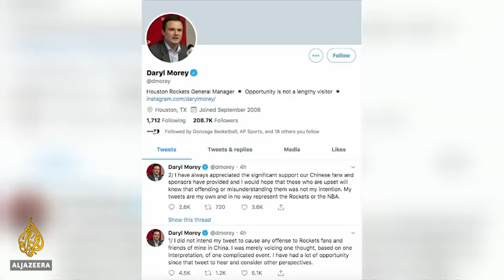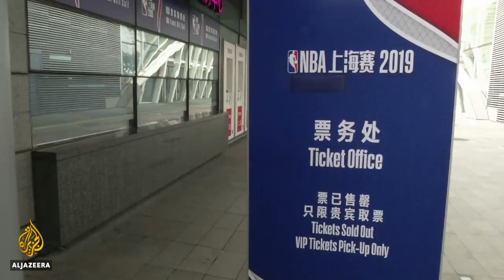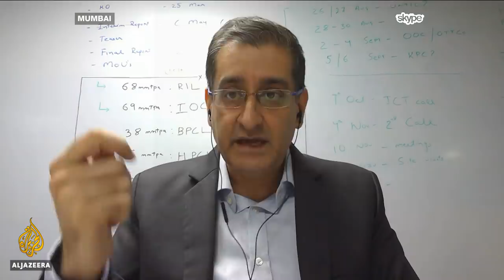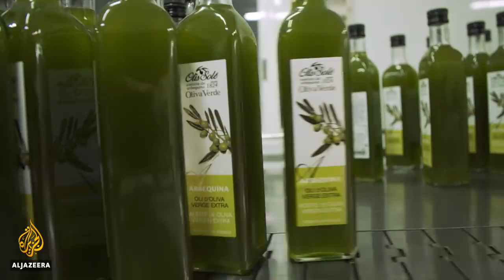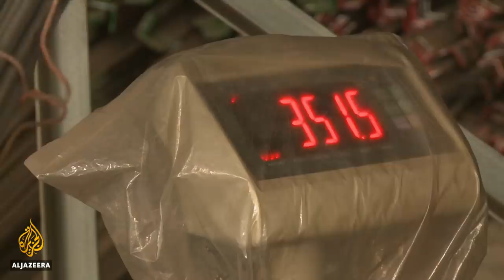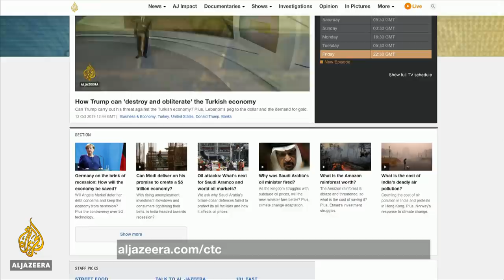China silences critics by denying access to its economy | Counting the Cost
US President Donald Trump called the US-China trade war truce a "substantial phase one" agreement. But any talk of a truce in the trade war is wide of the mark.

Washington has not removed any tariffs and got a little relief in the form of an aid package for its farmers. Beijing got crucial access to pork after its pig farmers were decimated by swine flu.

The ongoing trade tensions have led to an economic war in all but name. Washington slammed 28 Chinese tech companies with sanctions for their part in the repression of Uighur Muslims.

Now, Beijing is targeting foreign companies and using access to the Chinese market through systems like corporate social credit as a weapon against those who criticise its policies. The NBA was the latest to step into the Chinese quagmire after China took offence to a team executive's tweet in support of the Hong Kong protesters.

Simon Chadwick, professor of sport enterprise at the University of Salford, tells Al Jazeera he was surprised by the incident given the NBA's investment and efforts to boost the sport of basketball in China.

"The NBA for the best part of two decades now, has not only invested a lot of money but has also invested a lot of their time into their activities in China and this has really helped to not only boost the NBA in China itself, but also to boost basketball more generally," he says.

Trump's tanker sanctions hit rental prices
A few years back you could rent an oil tanker for less than the price of hiring a Ferrari. But now, the cost of shipping crude around the world has shot up to 11-year highs after the United States blacklisted Chinese ships.

More than 40 Very Large Crude Carriers, or LCCs, operated by China's Cosco Shipping Energy Transportation have been blacklisted for moving sanctioned Iranian oil. Cosco has a total of 1,100 ships. Iran's oil tankers - of which there are estimated to be about 54 - have also been sanctioned.

In total, nearly 300 tankers have been blacklisted, including Venezuelan ships. That represents about three percent of the world's oil tanker fleet, according to Refinitiv Eikon. This has sent the cost of hiring a ship from $18,000 to almost $300,000 a day.

Rajat Kapoor, managing director of oil and gas at AWR Lloyd, explains that a big effect of tanker prices and where they are today has got to do with the current sanctions the US administration has put on Iranian crude oil.

"The US as you know, last month, imposed sanctions on tanker subsidiaries of Cosco, which is China's shipping line and which is the largest shipping line in the world. Once you have the sanctions coming in the US on these entities, on these tankers, they suddenly become hotcakes. Nobody wants to touch these tankers. These volumes are then taken off of international trade," Kapoor says.